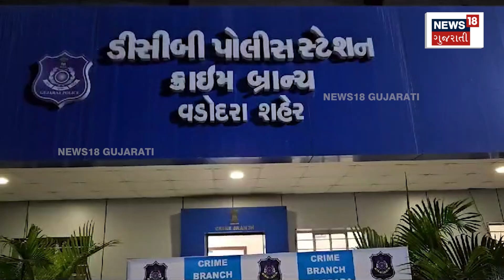Vadodara: ભૂવા પાસે દાણા જોવડાવી ચોરી કરવા ગયા પણ પકડાઈ ગયા | Gujarat | Gujarat Police | News | N18V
Vadodara police exposed a strange incident of theft.. They have caught two thieves who used to go to Bhuva before going to steal.. They would go there and give money to steal today or not.. They would go to steal only if Bhuvo told them to. Similarly, these thieves have created havoc in Vadodara, Ahmedabad, Rajkot, Kheda, Anand and Delhi.

વડોદરા પોલીસે ચોરીની વિચિત્ર ઘટનાનો પર્દાફાશ કર્યો.. એવા બે ચોર પકડ્યા છે જે ચોરી કરવા જતા પહેલાં ભૂવા પાસે જતા હતા.. ત્યાં જઈને આજે ચોરી કરવા જવું કે નહીં એના માટે દાણા જોવડાવતા.. જો ભૂવો કહે તો જ એ ચોરી કરવા જતા હતા.. આવી જ રીતે આ ચોર વડોદરા, અમદાવાદ, રાજકોટ, ખેડા, આણંદ અને દિલ્હીમાં તરખાટ મચાવી ચૂક્યા છે..